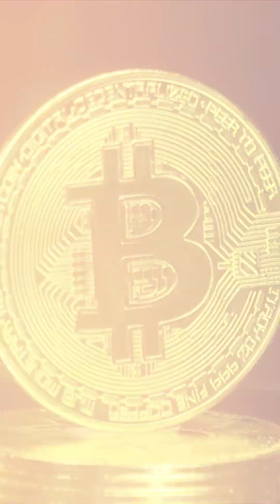Grant Blaisdell on Space Commerce & Blockchain Tech | Friends of SpaceVrse Ep 57 🚀💡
Welcome back to Friends of SpaceVrse! 🚀

In this episode, we sit down with Grant Blaisdell, Co-Founder & CEO of Copernic Space, to explore how blockchain technology is transforming the space economy and making space assets accessible to millions worldwide.

Grant has been creating innovative ventures at the intersection of emerging technologies since his late teens, working between the US and Europe. As an early blockchain pioneer, he co-founded Confirm, a leading Blockchain Analytics and AML company, before launching Copernic Space - the premier marketplace for digital space assets and companies.

Through Copernic Space, Grant is democratizing access to space assets like satellite imagery and enabling fractional satellite ownership for millions globally. The platform allows space enterprises to easily manage and monetize their digital assets while providing the global market with seamless discovery and acquisition tools.